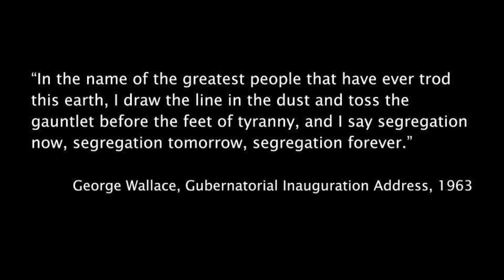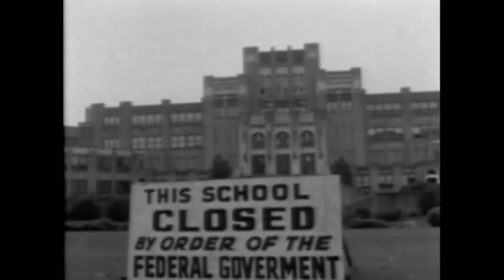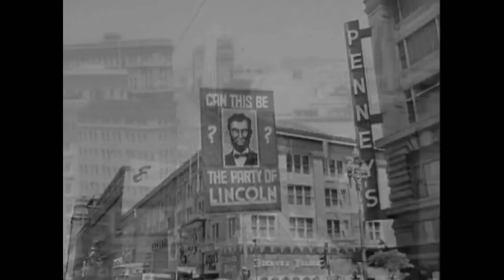PRISONS & PUNISHMENT: Law & Order Politics (2 of 4)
Part of a series of lectures during the COVID-19 pandemic for my course "Prisons, Punishment, & Global (In)Justice" at The New School University

Spring 2020